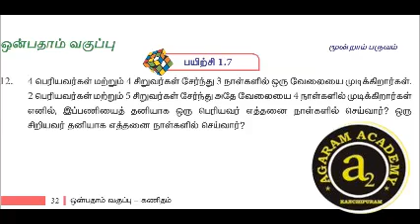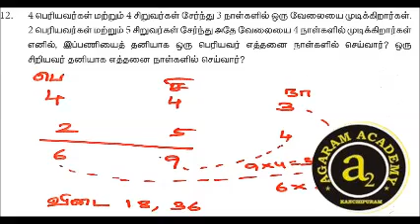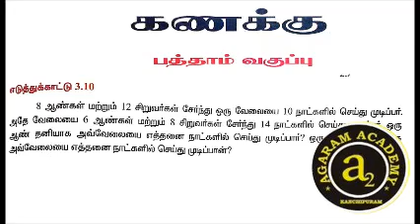a2 Minnal vega Shortcut maths Time & work